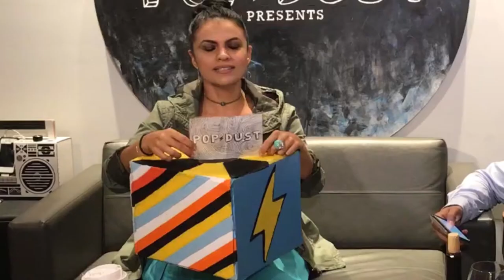Popdust Presents | VASSY Interview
PDP (09.20.18) VASSY visits us at Popdust to speak with Hemant Varshney about her upcoming music and Australian Tour. VASSY is an Australian singer, songwriter and record producer.